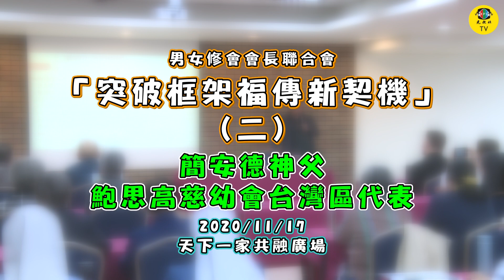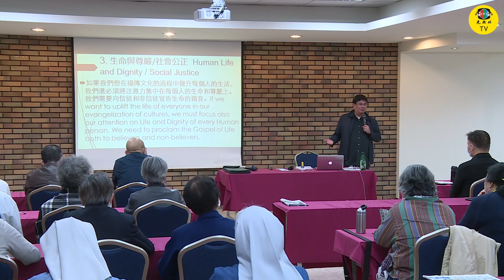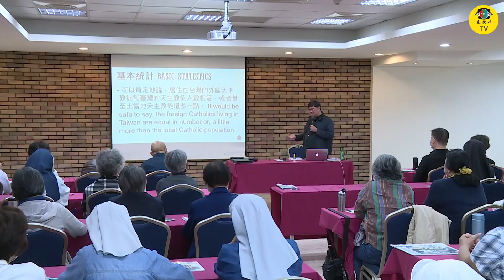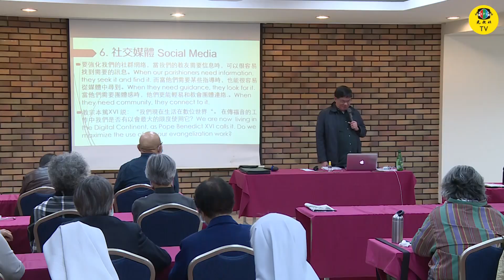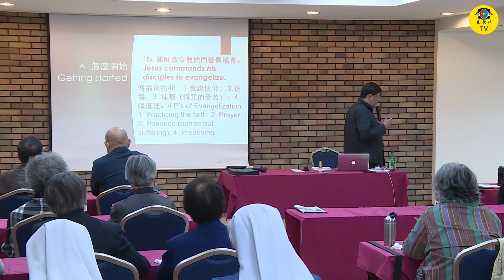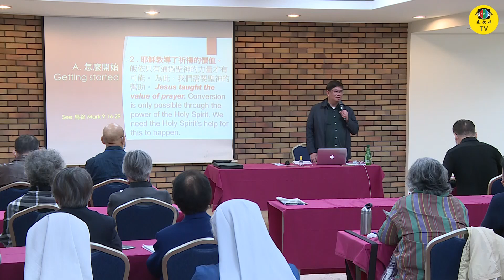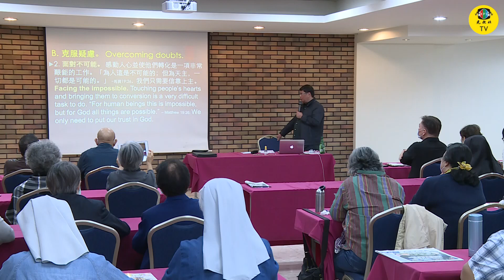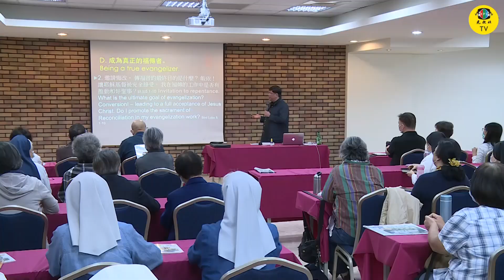2020/11/17 突破框架福傳新契機 《二》(共六集)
主　　題；突破框架 福傳新契機 《二》(共六集)
講座日期：2020/11/17
主  持  人：吳偉立 神父（男女修會聯合會男修會會長）
引  言  人：張日亮 神父（聖言會中華省會長）
主  講  者：簡安德神父（鮑思高慈幼會台灣區代表）
長　　度：58分50秒
地　　點：台北．天下一家共融廣場

面對在台灣的福傳挑戰
Facing the challenges of Evangelizing Taiwan

「牧民熱忱」是福傳的關鍵，要有一顆善牧的心，才能全心、全意、全力地帶領人們更接近基督。
面對後現代的相對主義、個人主義及消費世代、流動液體性的社會結構，導致家庭、學校、政府及教育等機構組織崩解；這一切看似問題，實則是挑戰、新機。
因此需為信友建立有系統的培訓，傳福音不只是神父，信友也應為教會奉獻、服務，宣告生命的福音，讓福音成為維護生命尊嚴的歸依。
傳福音不限於受派遣的傳教士，我們若信，到處宣講，天主必恩佑，讓我們充滿信德，承行主旨。

1.搜尋 youtube。
2.在youtube搜尋「光啟社TV」
3.點擊「訂閱」　並開啟「小鈴噹🔔」 全部通知，並「分享」給你的群組朋友。